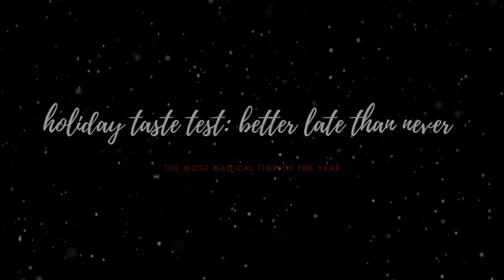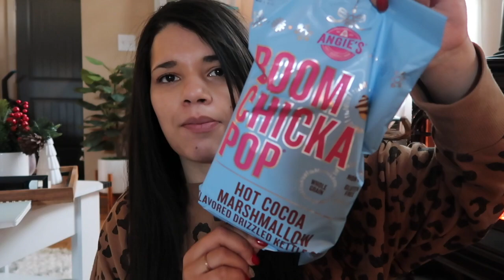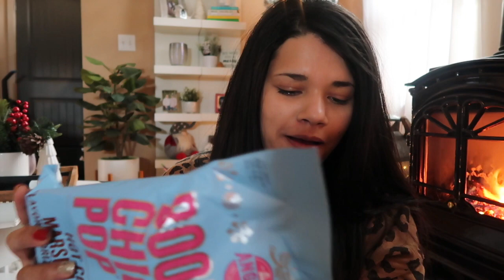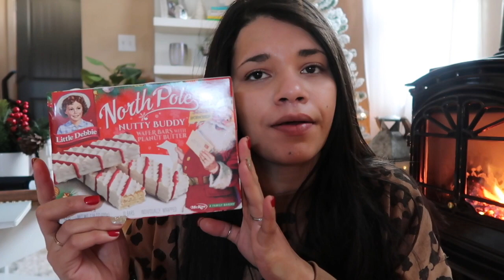MY BETTER LATE THAN NEVER: Holiday Taste Test | From Vlogmas 2021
Hey Guys!!
What’s up, welcome to back to my channel. If you are new, Hi My name is Kayla and meet your NEW internet bestie. Thank you so much for clicking on today’s video, thanks for hanging out with me this holiday season! Todays Video is a little different but I thought it would be fun to bring you guys MY BETTER LATE THAN NEVER: Holiday Taste Test. This video somehow slipped away from me during vlogmas but I still wanted to put it up and  better late than never. We are officially in the New Year 2022 and I hope all of you are starting things off on the right foot and enjoying every momet of it.  Were still in the winter months so I hope to bring you all the cozy vibes but in the most relatable/aesthetic way. Stay safe, stay cozy and enjoy the vlog. I’m so excited/ready to spend the most magical time of the year with you guys- If you like this video, give it a BIG thumbs up and If your new to my channel, consider subscribing before you leave- ITS 100% FREE and I will see you in the next one! Hope you have an amazing day!

(Its Free!)

Matching Set: Walmart

FAQ:

Age: 33
Sign: Gemini
Race: Half Black/Half White
Height: 5’2” (on a good day)
Status: Married
Location: Washington State
Children/Mother: No
Car Model: Nissan Maxima
Camera Used: Canon G7X Mark ii
Editing Software: Imovie (on my phone)
App For Thumbnails: PicMonkey & Canva
Where Do You Get Music: Youtube
-Hello Thematic